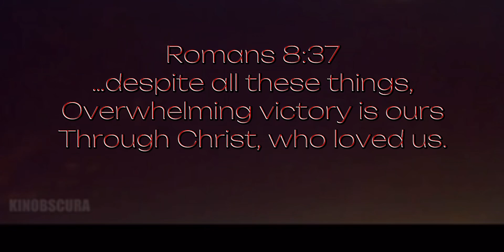Mandela: Long Walk to Freedom- end scene- No one is born hating…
I created this video in CapCut using the end scene.

No one is born hating another person, people learn to hate; they can be taught to love, because love comes more naturally to the human heart. Nelson Mandela.

Romans 8:37 NLT, “No, despite all these things, overwhelming victory is ours through Christ, who loved us.”